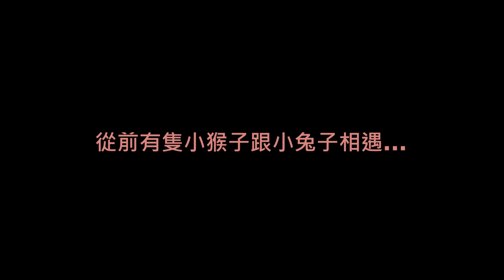[FMV] "夫妻臉Couple Face" 璽緹CP Dinsther 李玉璽吳心緹 Dino Lee Esther Wu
胖虎老田

夫妻臉(& 蕭小M)
作詞：黃福慶
作曲：羅凱

男：他們說 你和我 很有夫妻臉
小酒窩 都長在 嘴角右側邊
翻開回憶篇 一起合影的相片
猶如失散多年的兄妹

他們說 我和你 很有夫妻臉
笑起來 就好像 花開的春天
珍惜每一天 如膠似漆般纏綿
這段緣要羨煞多少眼

(主歌)
女:看一場精彩的煙花表演
愛閃爍在最燦爛那瞬間
眼神似閃電 觸動心弦
也許是宿命中 注定的緣

男:這一場萍水相逢的畫面
已深深烙印在彼此心間
合:眉目傳情緣 不斷蔓延
幸福的感覺(女:的感覺) 越來越強烈

(副歌)
女:小酒窩 都長在 嘴角右側邊

合:翻開回憶篇 一起合影的相片

男:他們說 我和你 很有夫妻臉
女:笑起來 就好像 花開的春天
合:珍惜每一天 如膠似漆般纏綿

(副歌)
合:小酒窩 都長在 嘴角右側邊

合:笑起來 就好像 花開的春天

合:這段緣要羨煞多少眼